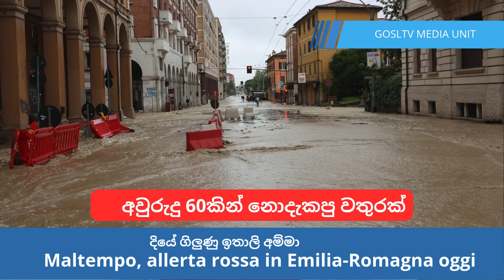ඉතාලිය ගං වතුරෙන් යටවෙයි./අවුරුදු 60කින් නොදැකපු වතුරක්